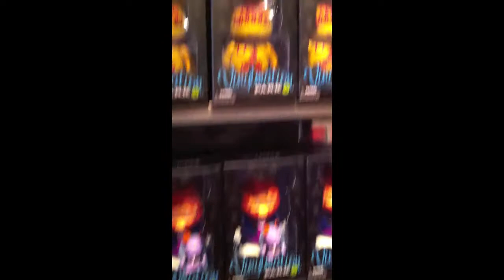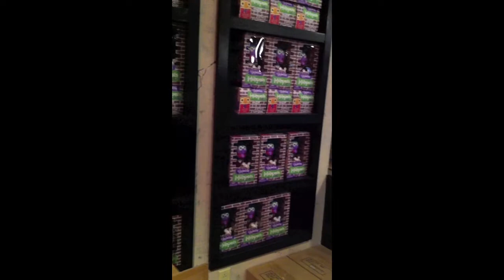First time at D-street CA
Exploring D-street California!